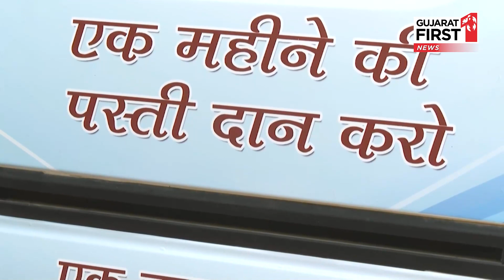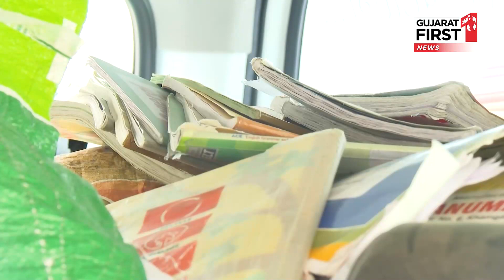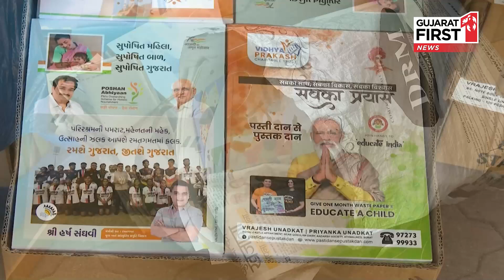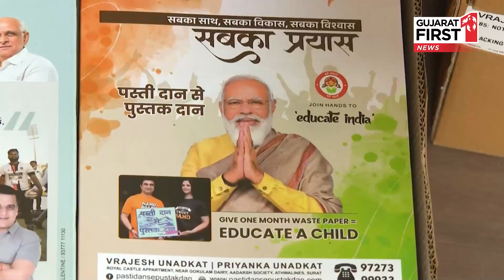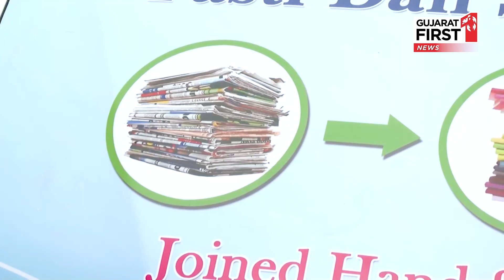સુરતના આ કોર્પોરેટર પત્ની સાથે મળી ગરીબ બાળકો માટે કરી રહ્યા છે પુસ્તકદાન | Gujarat First